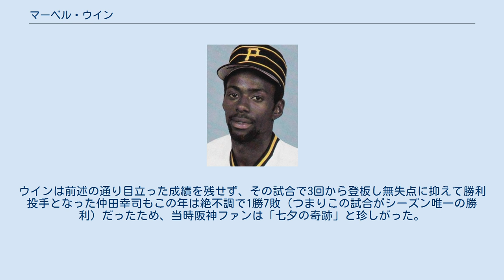マーベル・ウイン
マーベル・ウイン（Marvell Wynne、1959年12月17日 - ）はアメリカ合衆国イリノイ州出身のプロ野球選手。
息子はサッカー選手で同名のマーベル・ウイン。
 1983年から1990年まで8年間メジャーリーグのピッツバーグ・パイレーツ、サンディエゴ・パドレス、シカゴ・カブスでプレーし、その実績が考慮されて1億4000万円という当時の日本球界では高額の年俸で1991年に阪神タイガースに入団。
開幕からスタメン出場を果たすが、成績不振のため1年で退団した。
ウイン獲得は、当時コーチだった佐々木恭介の強いプッシュによるものだった。
しかし、のちに佐々木は「ウインには騙されました」とラジオ番組で語っている。
 同年度入団した外国人に、1991年度年俸が4000万とウインの年俸の3分の1以下であるトーマス・オマリーがいる。
オマリーは日本野球に順応しようと食事では箸を使うなど努力し、日本野球界で成功した。
対照的に、入団前はオマリー以上の評価を受けていたウインは、そういった日本に適応するための努力をせず、結果を残せず明暗を分けた。
あまりの明暗ぶりに、両選手を比較して話すファンも多く、「凡打製造機」と揶揄する向きもあったが、その一方で、凡打した際に走塁の手を抜くなど時折り怠慢プレーを見せるオマリーに対し、1塁まで常に全力疾走し内野安打や失策による出塁もあったウインについて「この辺りがメジャーとマイナーを行ったり来たりのオマリーとの差だ」とそのプレーに対する姿勢を評価する評論家もいた。
1991年7月7日の対巨人戦（東京ドーム）、延長12回に桑田真澄からドーム最上階に叩き込む150m級の決勝本塁打を放った。
ウインは前述の通り目立った成績を残せず、その試合で3回から登板し無失点に抑えて勝利投手となった仲田幸司もこの年は絶不調で1勝7敗（つまりこの試合がシーズン唯一の勝利）だったため、当時阪神ファンは「七夕の奇跡」と珍しがった。